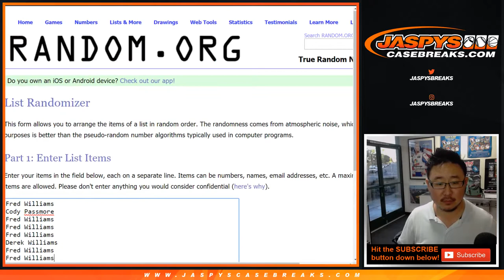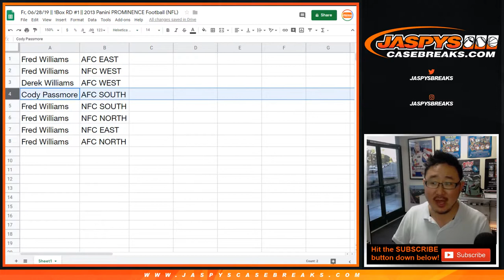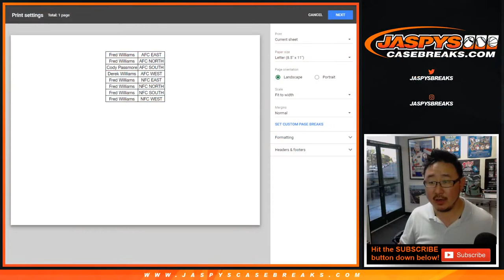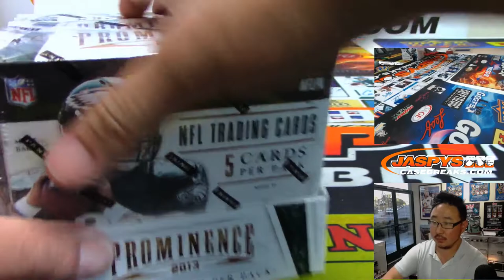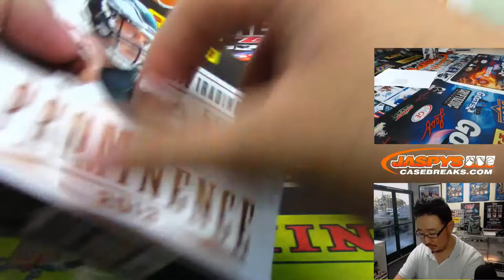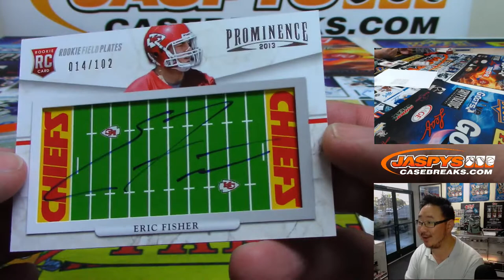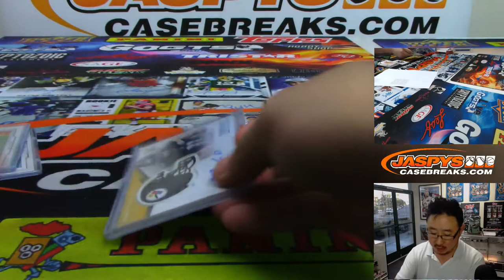Fr, 06/28/19 || 1Box RD #1 || 2013 Panini PROMINENCE Football (NFL)